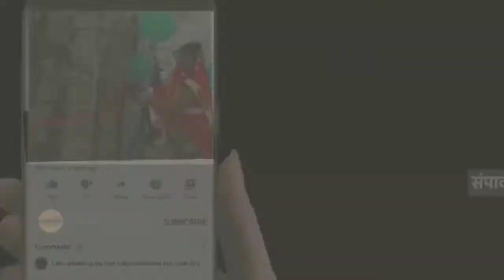नालंदा: धरहरा गांव में वज्रपात से किसान और मवेशी की मौत।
सिलाव थाना क्षेत्र के धरहरा गांव में गुरुवार की शाम बारिश के साथ हुए वज्रपात से एक किसान की मौत हो गई। वहीं एक मवेशी की भी मौके पर मौत वज्रपात के कारण हो गई। मृतक की पहचान  इंदल महतो के 40 वर्षीय पुत्र अनिल प्रसाद के रूप में की गई है। घटना के संबंध बताया जाता है कि मृतक मवेशी चराने का काम खलिहान में कर रहे थे। तभी गुरुवार की शाम अचानक बारिश के साथ वज्रपात हो गया। जिसके चपेट में आने से अधेड़ और उनका मवेशी झुलस गया और मौके पर ही मौत हो गई। जब तक आस पास के लोग मौके पर पहुँचते उसके पूर्व ही अधेड़ की मौत हो चुकी थी। घटना के बाद गांव में कोहराम मच गया मृतक के परिजनों की चीख पुकार से गांव का माहौल गमगीन हो गया।